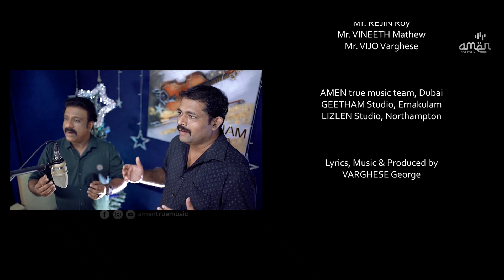Vinnilatha oru Tharakam | വിണ്ണിലതാ ഒരു താരകം | Sudeep Kumar | Varghese George | amenmusic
Singer_Sudeep Kumar
Lyrics & Music_Varghese George
Orchestration_Yesudas George
Recording Studio_GEETHAM Studio, Ernakulam
Mix & Master_Jinto John
Editing_LIZLEN Studio, Northampton

വിണ്ണിലതാ ഒരു താരകം
 മണ്ണിലിതാ ജയഘോഷവും
മനുജകുലത്തിൻ മോചനമായ്
വചനം അവതരിച്ചീടുകയായ് (2)

ഹാലേലുയ്യാ  ഹാലേലുയ്യാ

1 . ആട്ടിടയന്മാർ തന്നരികിൽ
 ദൈവദൂതൻ വെളിപ്പെടുന്നു
ബേത്‌ലഹേമിൻ  നഗരിയതിൽ
മിശിഹാ രാജൻ പിറന്നദിനം (2)

ദാവീദിൻ തിരുഗണമായി
മറിയത്തിൻ പൊൻസുതനായി
ദിവ്യാത്മാവിൻ കതിരായി
മാനവഹൃത്തിൻ തണലായി (2)

2. വിദ്വാൻമാരവർ ചെന്നിടുന്നു
കാഴ്ചകൾ നൽകി വണങ്ങിടുന്നു
അന്ധകാരം നീങ്ങിടുന്നു
ഒരു പുതുസൂര്യൻ ഉദിച്ചിടുന്നു

മാലാഖമാരോ പാടിടുന്നു
രക്ഷകൻ വരവിനെ സ്തുതിച്ചിടുന്നു
അത്യുന്നതങ്ങളിൽ മാമഹത്വം
ഭൂമിയിലെങ്ങും സമാധാനം (2)

★ ANTI-PIRACY WARNING ★
This content Is Copyright to amen music. Legal Action Will Be Taken Against Those Who Violate The Copyright Of The Following Material Presented !